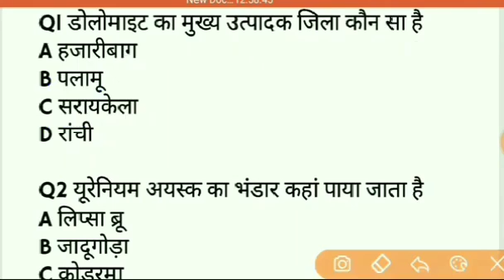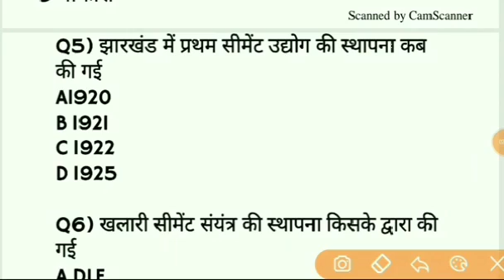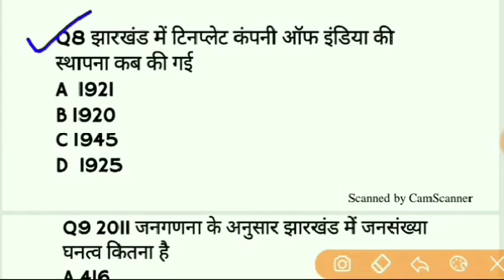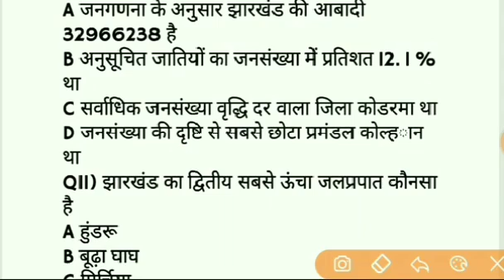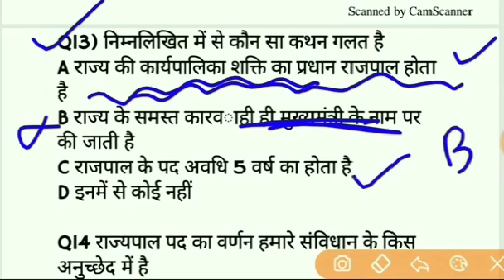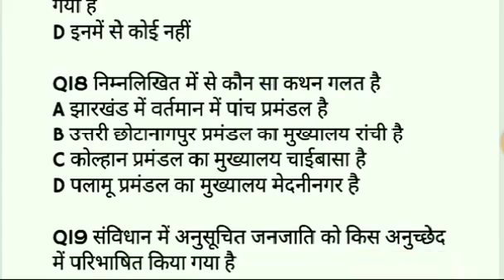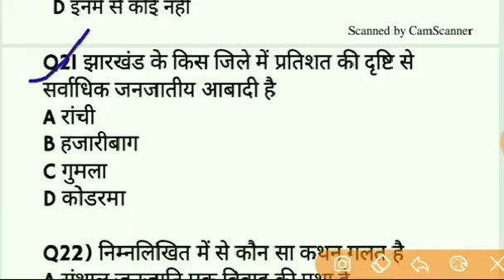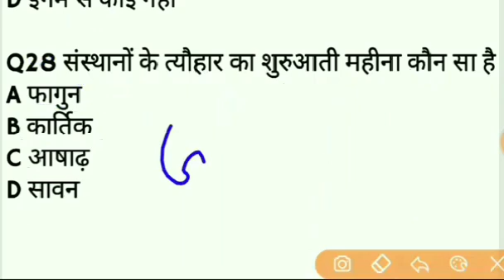Jharkhand GK झारखंड राज्य से संबंधित महत्वपूर्ण सामान्य ज्ञान, JSSC, GK